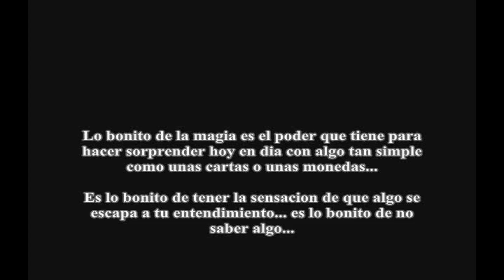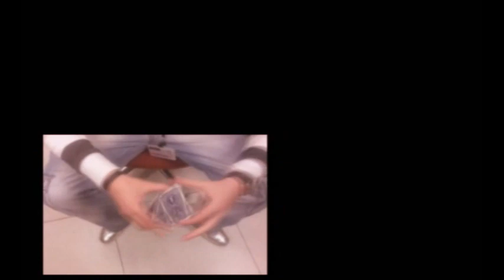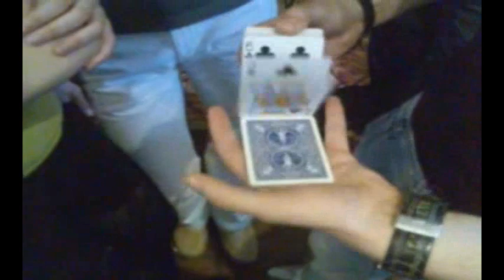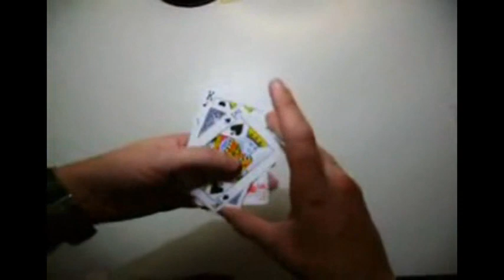Magia con Pecha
magia con Héctor